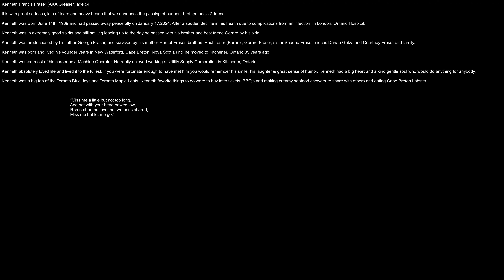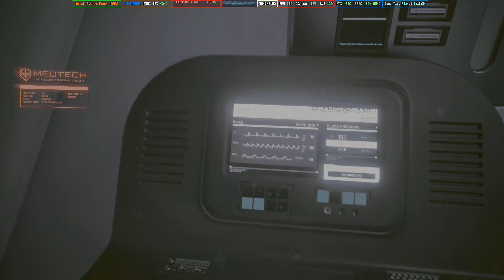Cyberpunk 2077 Ending Dedicated To My Brother Ken Fraser Love You Bro Best Friend Ever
Kenneth Francis Fraser (AKA Greaser) age 54

It is with great sadness, lots of tears and heavy hearts that we announce the passing of our son, brother, uncle & friend.

Kenneth was Born June 14th, 1969 and had passed away peacefully on January 17,2024. After a sudden decline in his health due to complications from an infection  in London, Ontario Hospital.

Kenneth was in extremely good spirits and still smiling leading up to the day he passed with his brother and best friend Gerard by his side.

Kenneth was predeceased by his father George Fraser, and survived by his mother Harriet Fraser, brothers Paul fraser (Karen) , Gerard Fraser, sister Shauna Fraser, nieces Danae Gatza and Courtney Fraser and family.

Kenneth was born and lived his younger years in New Waterford, Cape Breton, Nova Scotia until he moved to Kitchener, Ontario 35 years ago.

Kenneth worked most of his career as a Machine Operator. He really enjoyed working at Utility Supply Corporation in Kitchener, Ontario.

Kenneth absolutely loved life and lived it to the fullest. If you were fortunate enough to have met him you would remember his smile, his laughter & great sense of humor. Kenneth had a big heart and a kind gentle soul who would do anything for anybody.

Kenneth was a big fan of the Toronto Blue Jays and Toronto Maple Leafs. Kenneth favorite things to do were to buy lotto tickets, BBQ's and making creamy seafood chowder to share with others and eating Cape Breton Lobster!

 “Miss me a little but not too long ,And not with your head bowed low
   Remember the love that we once shared, Miss me but let me go.”

14600K  RTX 4090 Ray Tracing Cyberpunk 2077 Phantom Liberty

♦ CPU - Intel 14600K With MSI MAG Core Liquid 360R V2
♦ RAM -Patriot Viper Venom DDR5 32GB CL32 7400MT's
♦ Mobo - ASUS Rog Strix Z-790 DDR5 (BIOS 1501)
♦ DSP -Samsung 85-inch QN85B Neo QLED 4K UHD HDR 24X Dolby Atmos Gaming Smart TV
♦ PSU - Thermaltake Toughpower GF3 1200W ATX v3.0